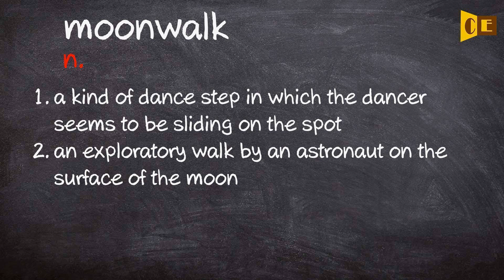Moonwalk Pronunciation, Paraphrase, Listen & Practice